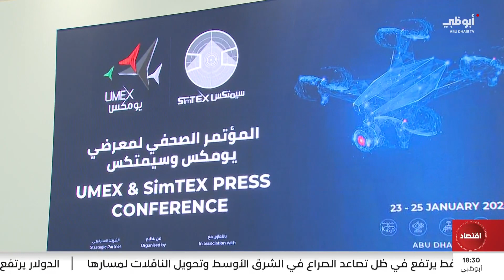وزارة الدفاع و"أدنيك" ينظمان مؤتمراً صحفياً للنسخة السادسة لمعرضي "يومكس" و"سيمتكس" 2024